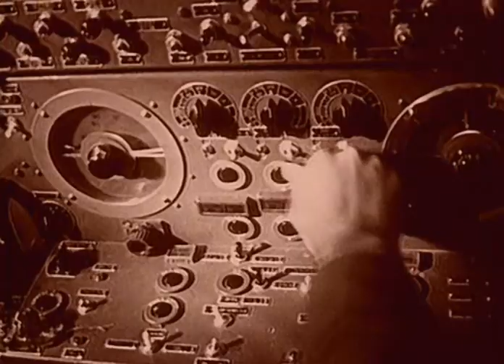Сектор Газа Туман